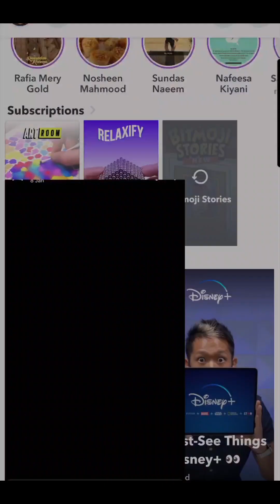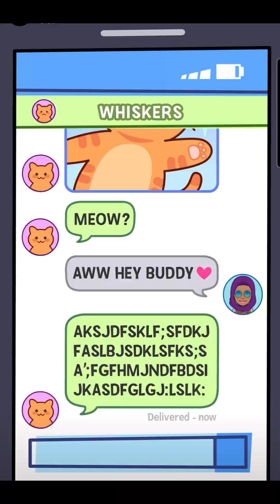best bitmoji story